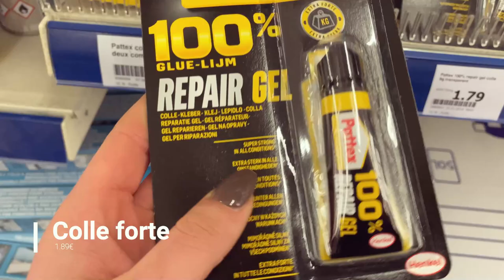DIY: FAIS TA PROPRE PLAQUE DE BOX OU DÉCO !